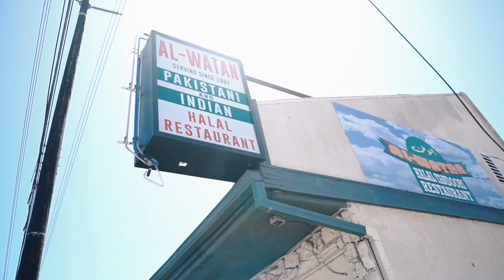SHE GIVES A HUGE SURPRISE!! (Big Announcement)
Can you guys guess what Mama Jee's working on?? HINT: Food
hehehe hope you guys enjoyed! Turn on that POST NOTIFICATION!

Stalk Me! :)